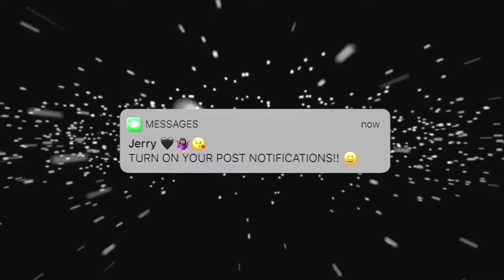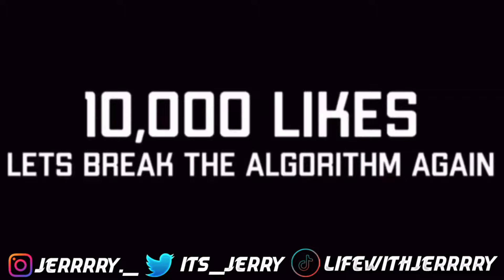come with me to the BEST REVIEWED HAIR STYLIST IN MY CITY! | the TRUTH about Elfin Hair ☕️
⭐Hair information: straight 99j color 13x4 lace frontal bob wig 12inch

FAQS:
Nationality: African, from the muthaland 🇸🇱
Age: 24
Camera: Canon EOS Rebel T7i
Editor: Imovie / Cute Cut Pro
Height: 5’4
Birthday: April 28, 1998